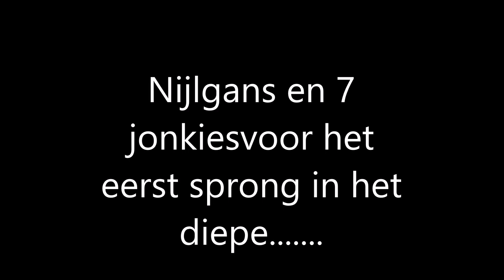nijlgans met 7 jonkies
Tijdens een pauze stop op mijn fietstocht was ik getuige van een prachtig tafereel.
Een sprong in het duister.